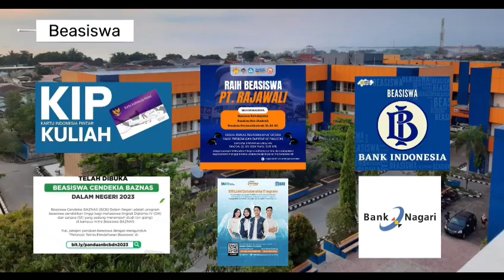Profil Singkat Program Studi Pendidikan Fisika UNP